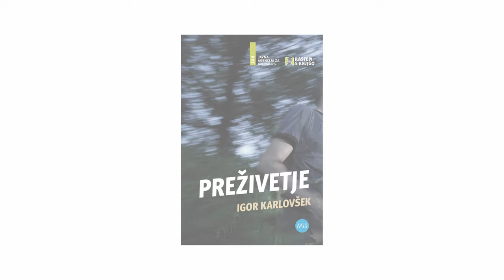Igor Karlovšek - Preživetje (projekt RSK)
Šestnajstletnemu Simonu prometna nesreča prepreči nadaljevanje uspešne športne kariere, kar pomeni udarec zanj in tudi za njegovega očeta. Fant ima občutek, da se mora očetu dokazati, zato mu predlaga, da bi se preizkusil v preživetju v naravi. Pod milim nebom ga pričakajo številni izzivi in presenečenja – največje pride v obliki dekleta, ki se samo prebija skozi gozd ...